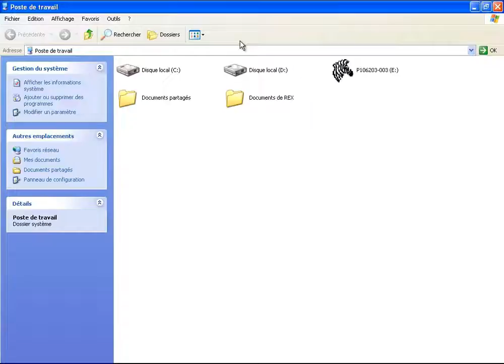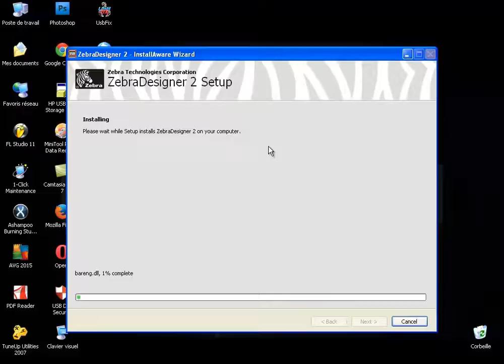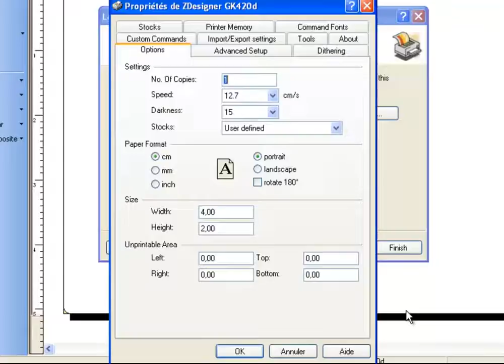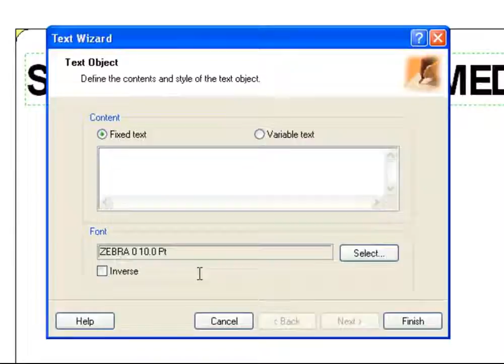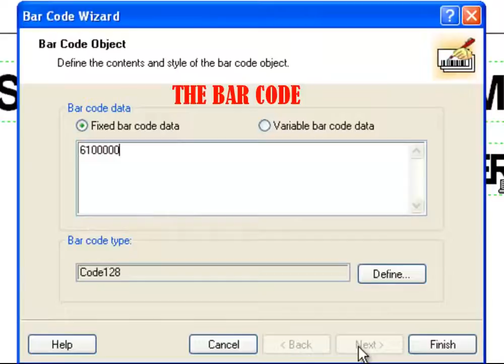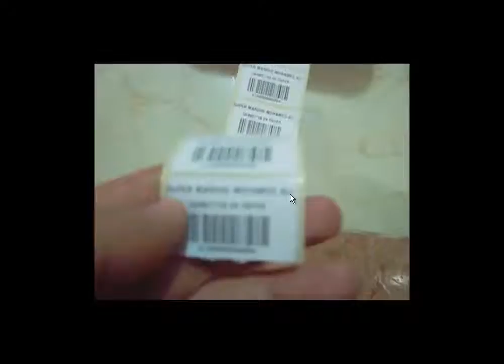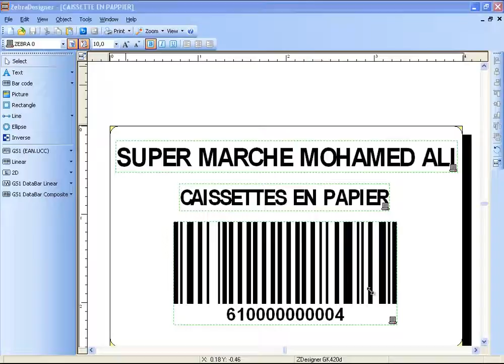How To Create Barcode In Zebra Designer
ZebraDesigner v2 barcode label design software offers basic design features. Download ZebraDesigner v2 and start using it today at no cost. Or contact a Zebra partner for a full-feature product demonstration of ZebraDesigner Pro v2.
Windows-based interface
WYSIWYG label designer
Printer configuration and diagnostic tools